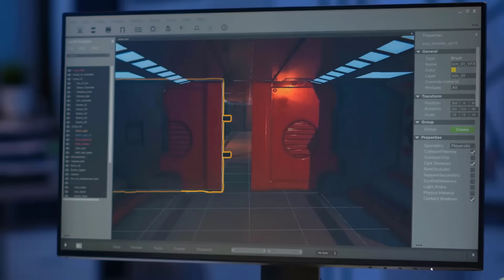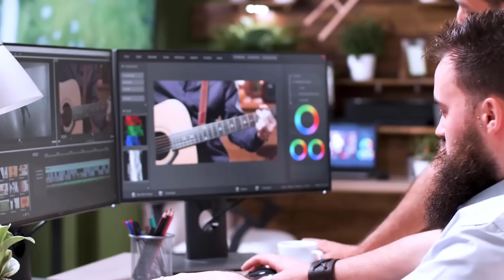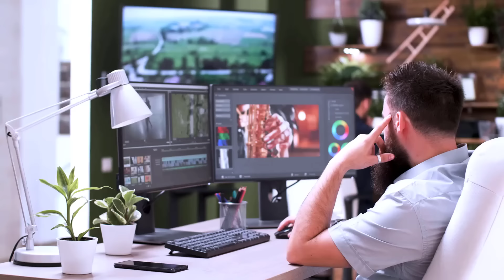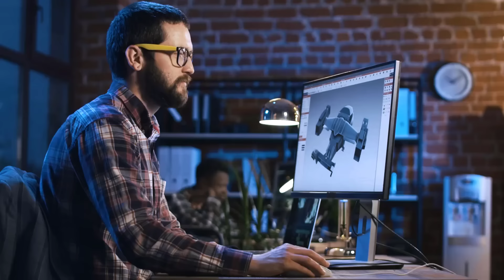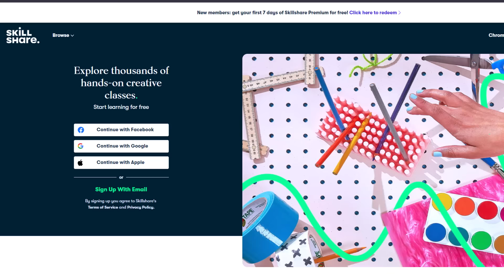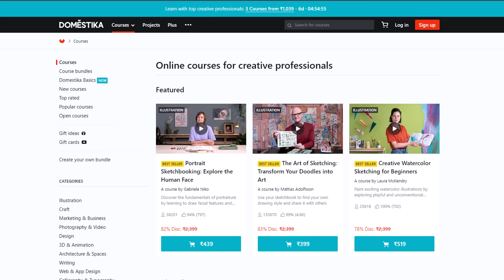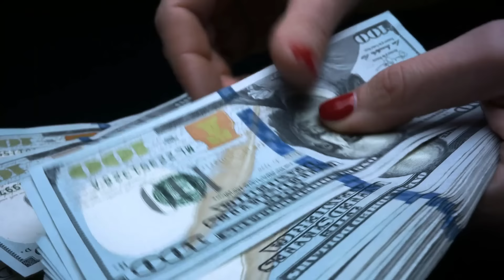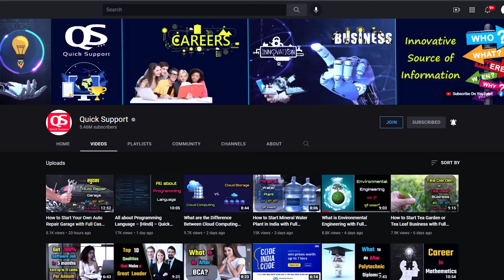How to Become Motion Graphic Designer with Full Information? – [Hindi] – Quick Support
How to Become Motion Graphic Designer with Full Information? – [Hindi] – Quick Support. अगर आप भी अपना करियर मोशन ग्राफिक डिजायनर के तौर पर शुरु करना चाहते हैं तो आज का ये वीडियो जरुर देखिये जिसमें हम आपको बताने वाले हैं कि एक मोशन ग्राफिक डिजायनर कैसे बना जाये ? और इससे रिलेटेड कोर्सेज, स्किल्स और सैलरी पैकेज जैसी सभी जरुरी इन्फॉर्मेशन आपको इस वीडियो में मिलने वाली है इसलिए वीडियो को लास्ट तक जरुर देखिये।